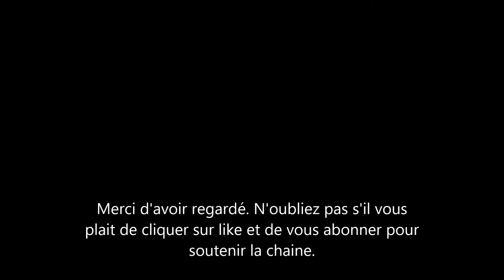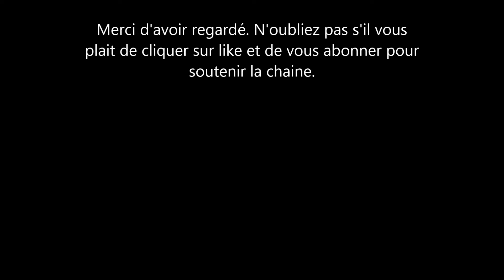Meghan Markle et le Prince Harry empêchent juste de poser les bonnes questions. Mais tout a une fin.